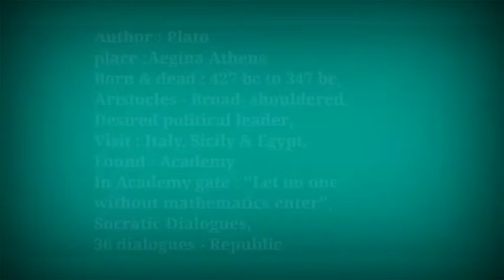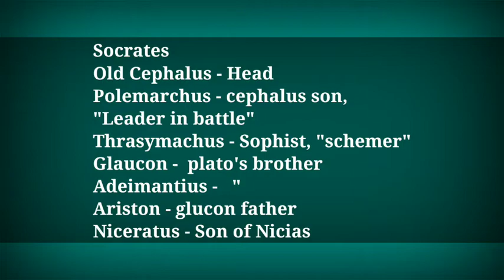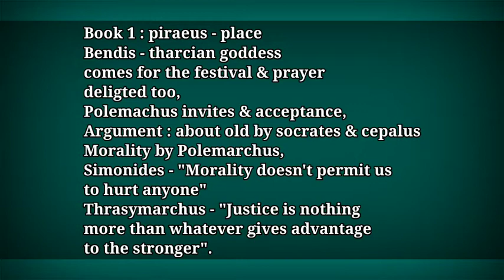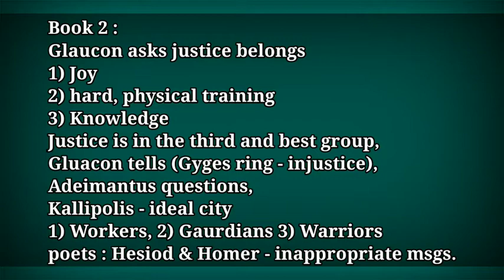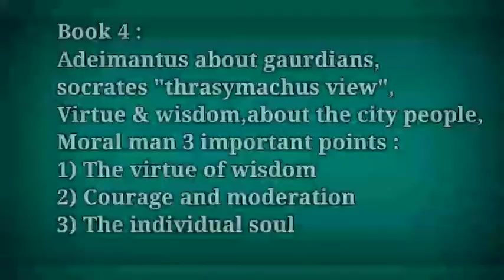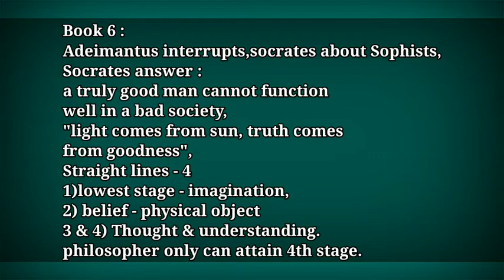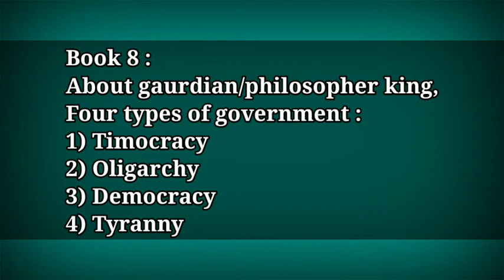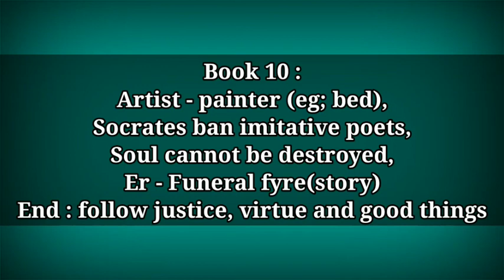Republic by Plato summary in tamil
Republic is known as one of the plato's dialogue method and it's popularly known as "Socratic dialogue" here he explained about how justice, virtue & good things are important to the human beings to get heavenly pleasure. Watch till the end...